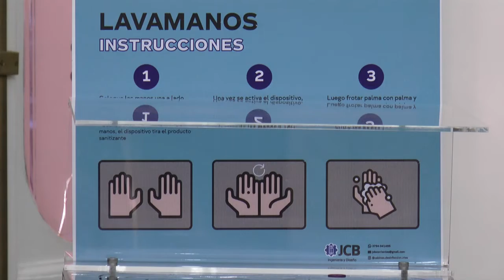DESINFECCION EL GOBIERNO PRESENTO SISTEMAS CREADOS POR EMPRENDEDORES CORRENTINOS